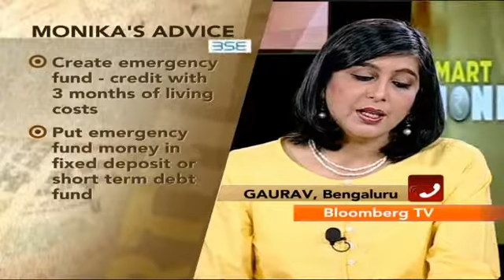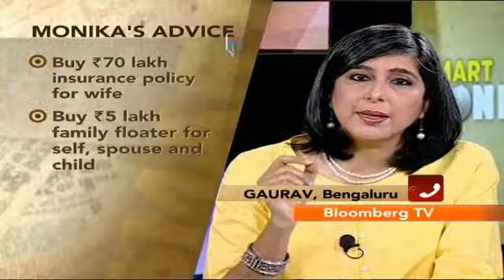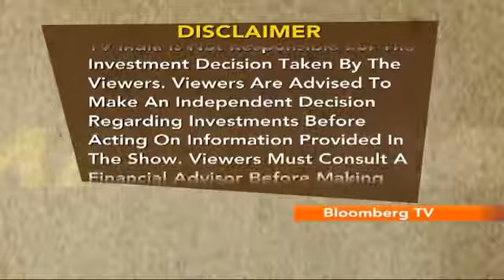Smart Money- How To Plan A Flexible Insurance Plan?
Need advice on an insurance plan? How to build a good retirement corpus?

Mint Money's Monika Halan and Bloomberg TV India's Vivek Law answer queries on money management and good investment practices.